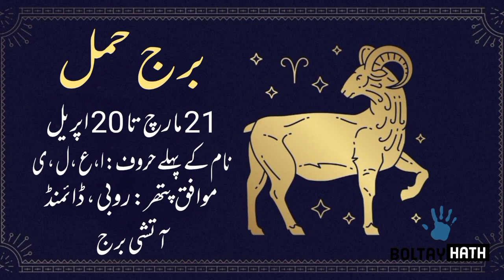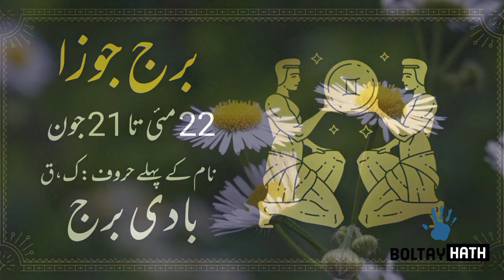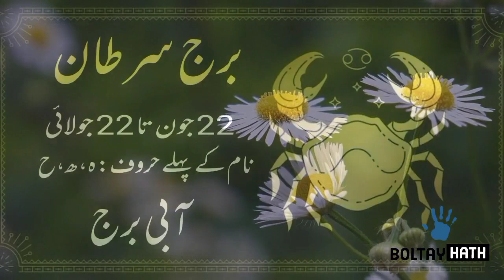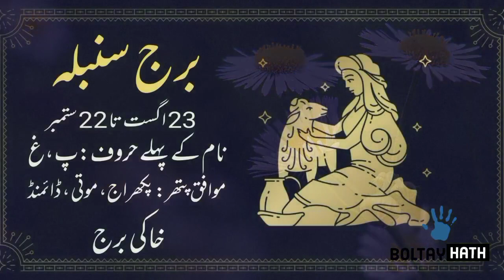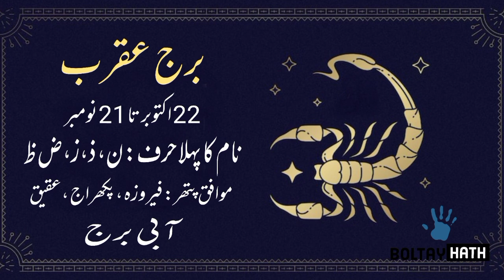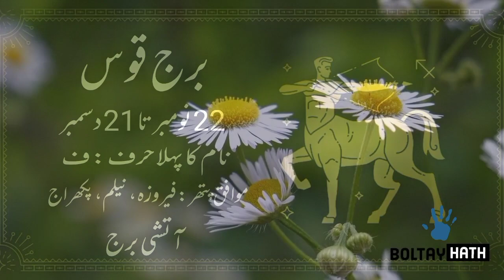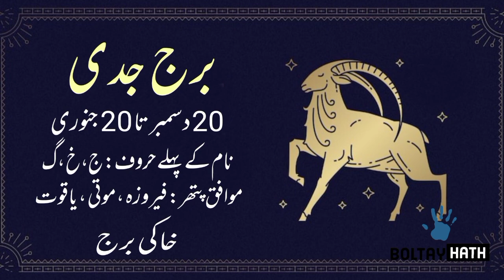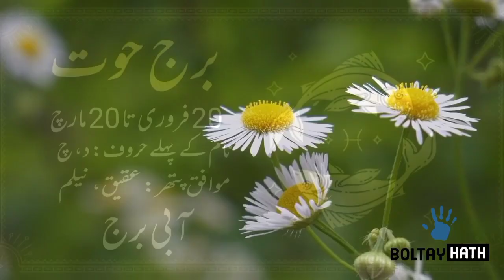24 August 2023 || Daily Horoscope In Urdu 2023 || Aj Ka Din Kaisa Rehega 2023 || Boltay Hath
24-08-23 Horoscope
Horoscope For Today
Love Horoscope
Daily Zodiac Sign
Astrology